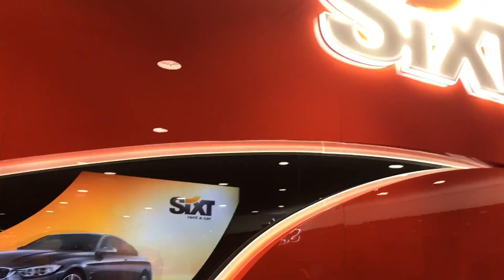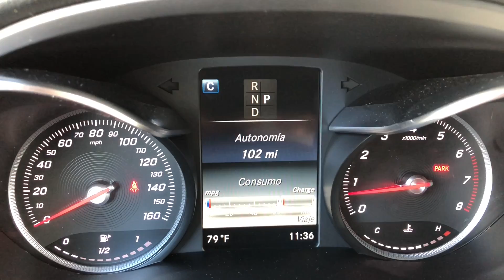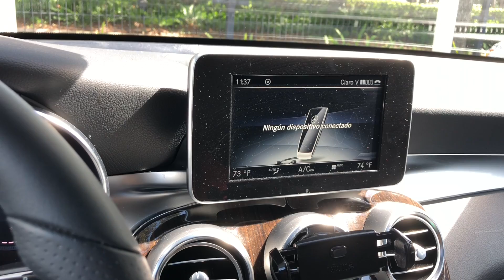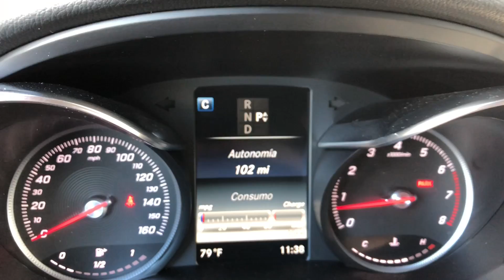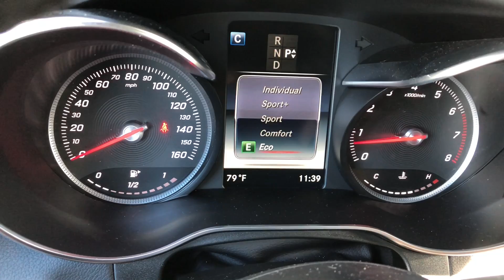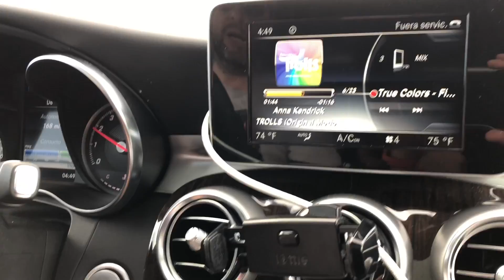Manejo de Mercedes Benz GLC 300 en Orlando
Este auto alquilamos en el viaje a Disney en octubre de 2017. Es de la rentadora Sixt.
Una muestra del auto simplemente y su manejo